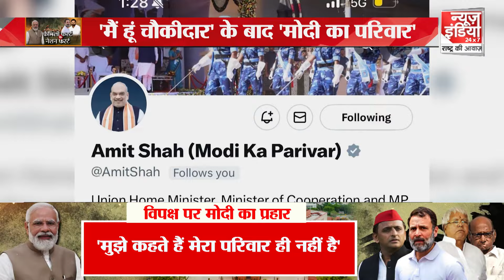Modi Ka Parivar: फैमिली फर्स्ट VS नेशन फर्स्ट| Lok Sabha Elections 2024 | Narendra Modi